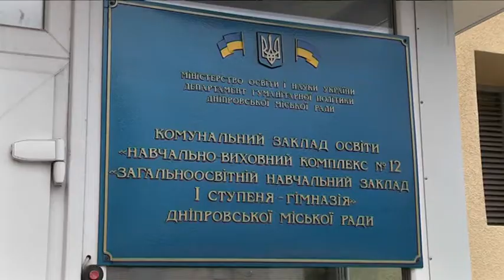МОЗ нагадує батькам школярів про календар обов''язкових щеплень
До початку навчального року залишається  10 днів. Не полишаємо надії, що принаймні в “зеленій зоні ковід” діти підуть до шкіл і будуть вчитися оффлайн хоча б частково. Вірить у це і Міністр охорони здоров'я Максим Степанов. Принаймні він вважає за належне нагадати батькам про календар обов'язкових щеплень і просить без особливих показань не уникати вакцинації. Пандемія коронавірусу жодним чином не впливає на інші захворювання — не відміняє їх і не послаблює, а вакцинація від кору чи, скажімо, дифтерії, не робить дитину більш чутливою до коронавірусу. До того ж, нагадав міністр,  у дитячому закладі мають право вимагати наявність планових щеплень.